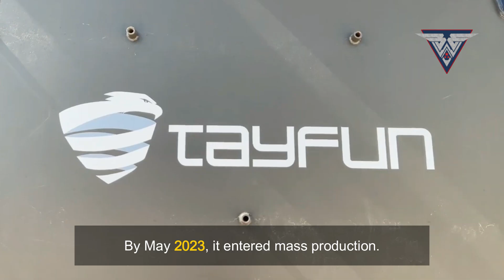Türkiye Unveils Tayfun Block-4 Hypersonic Missile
Türkiye has just unveiled the Tayfun Block-4 — a hypersonic ballistic missile with shocking potential.
Officially revealed at IDEF 2025, the missile is believed to have a range of up to 1,800 km and can fly at speeds exceeding Mach 5. This short video highlights its key specifications, capabilities, and what it means for Israel, Greece, and regional balance in the Middle East.

In this short video, you will see:

1. The Tayfun Block-4 missile on display at IDEF 2025.
2. can it hit Israel from deep inside Türkiye?
3. Analysis of Türkiye’s strategic objectives.
4. Tayfun Block-4 missile impact on Israel, Greece, and NATO dynamics.
5. Türkiye’s shift toward defense autonomy through hypersonic tech.

This weapon pushes Türkiye into a new era — and into the ranks of hypersonic superpowers.

Credits:
Thanks to the Turkish Armed Forces and Roketsan for official public footage and technical disclosures.